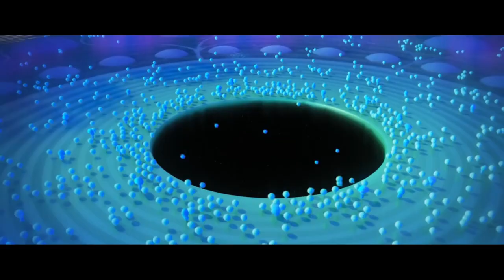Christian Reacts to SOUL